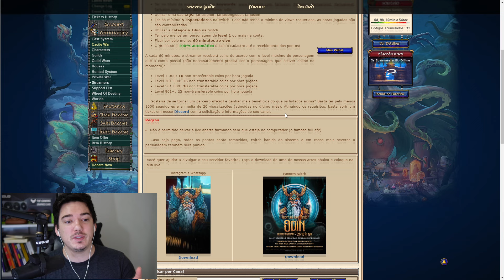LANÇAMENTO NOVO MUNDO ODIN! MAIS DE R$4500 EM PRÊMIOS!